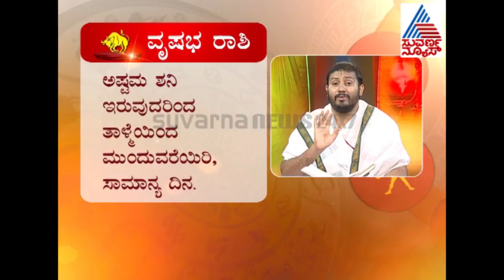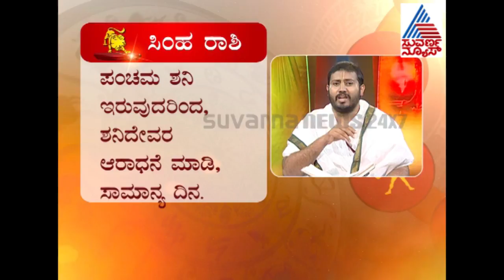Daari Deepa 31st May 2017 Part 2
ಇಂದಿನ ದಾರಿ ದೀಪ ಕಾರ್ಯಕ್ರಮದಲ್ಲಿ 12 ರಾಶಿಗಳ ದಿನಭವಿಷ್ಯ